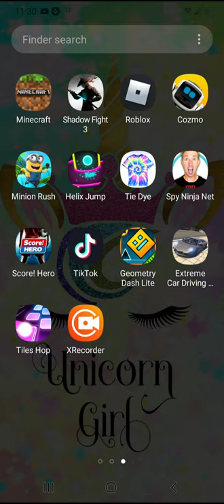My first time playing Soccer hero